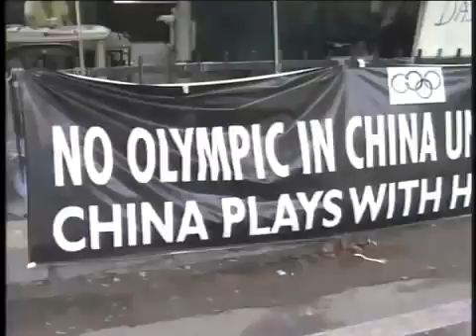Tibetan Protest in Delhi 08/04/07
Tibetan Protest and Football match in Delhi.

Delhi Protest lead by TYC.

Hundreds of young Tibetans are reporting to Delhi from all over the country to join protests at Jantar Mantar for their homeland. Nawang's cries may not be heard .

In New Delhi, Tibetans Protest Chinese Occupation Video by J. R. Ransom. This daily march is part of an all-day protest that has been going on for weeks in .